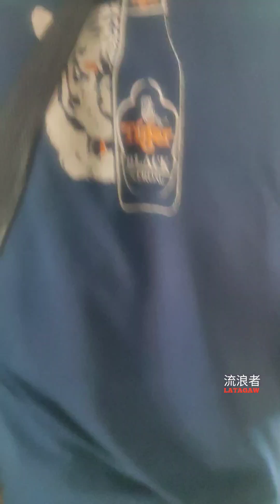NAMALENGKE KAMI NG KAPATID KO SA TABUELAN MARKET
Full video eto mga Amigos sa pagpanabo namo sa merkado didto Tabuelan Cebu.